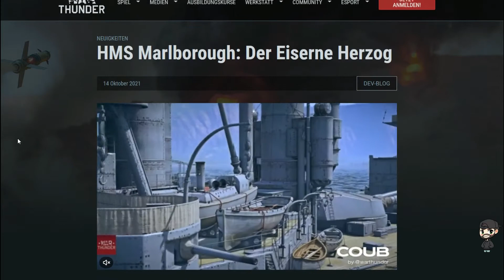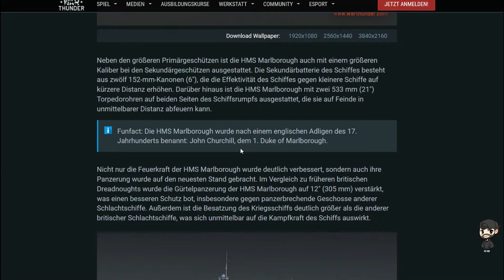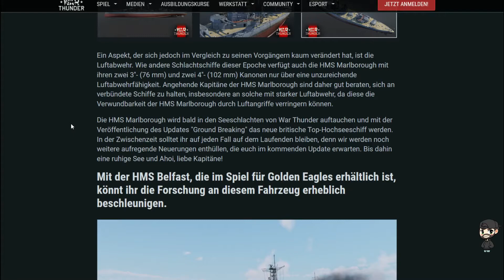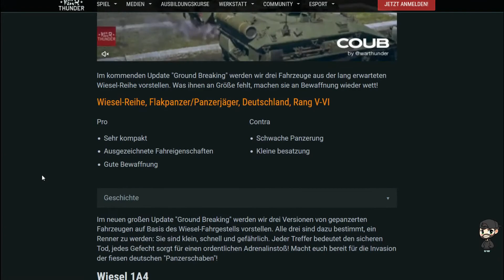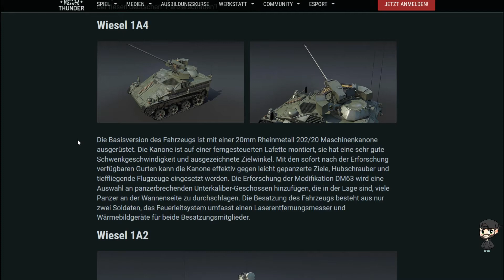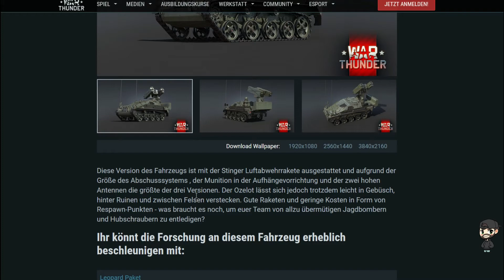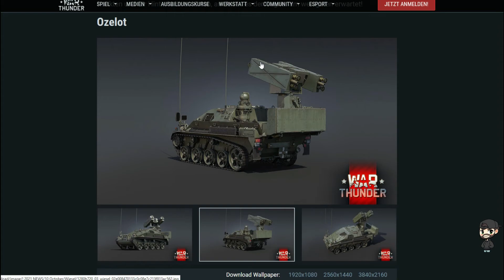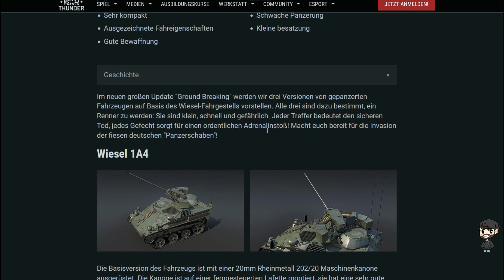Let's Play War Thunder #117 Deutsch Dev Blog News HMS Marlborough und Die Wiesel mit Ozelot